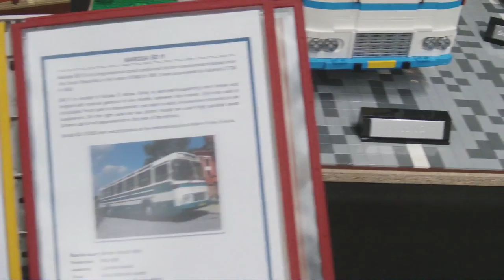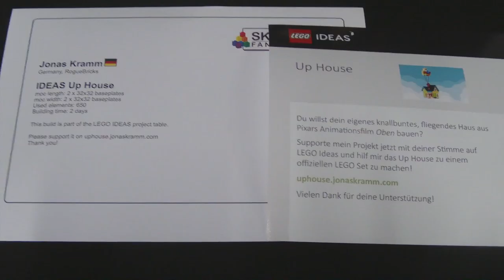SFW2018DK - 12 out of 25